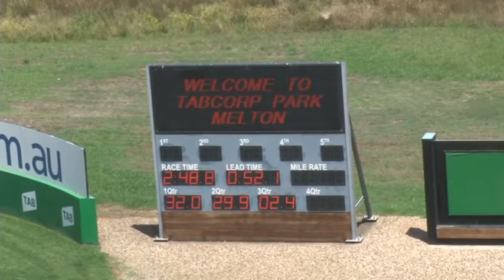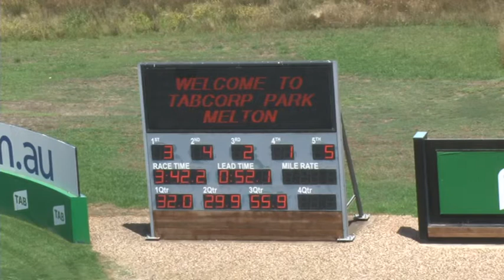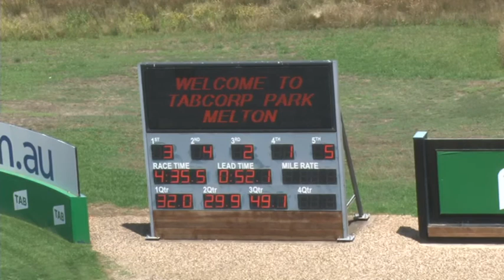Melton Trials 21-1-20 Trial 12